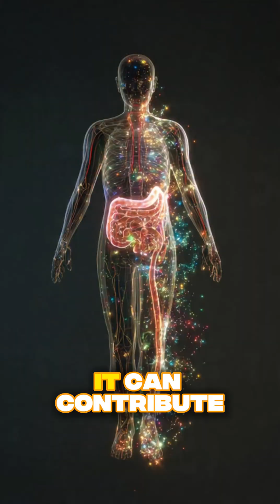What Really Happens When You Hold In Gas – The Tru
Most people feel embarrassed about releasing gas, but your body depends on it to stay healthy.
In this video, you’ll see a stunning 3D look inside the human body and discover why holding in gas can cause pain, pressure, inflammation, and digestive imbalance.
Let your body work naturally — your health depends on it.